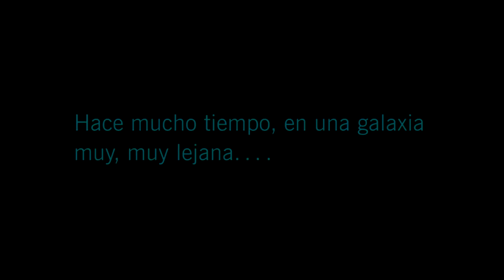Tráiler de "Star Wars: Episodio V - El Imperio contraataca" en español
Tráiler de "Star Wars: Episodio V - El Imperio contraataca" en español, dirigida por Irvin Kershner y protagonizada por Mark Hamill, Harrison Ford y Carrie Fisher.

Tras la destrucción de la Estrella de la Muerte, las Fuerzas Imperiales continúan en la persecución de los Rebeldes. Después de la derrota de la Rebelión en el planeta de hielo Hoth, Luke viaja al planeta Dagobah para entrenarse con el Maestro Yoda, que ha vivido escondido desde la caída de la República. En un intento de convertir a Luke al Lado Oscuro, Darth Vader atrae al joven Skywalker a una trampa en la Ciudad de las Nubes de Bespin.

En formato digital a partir del 10 de abril del 2015 en España.